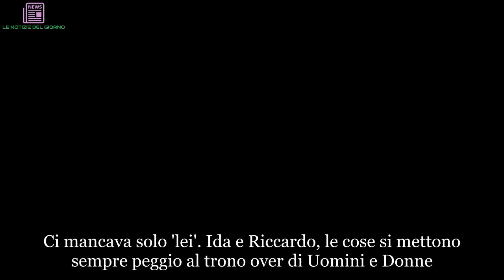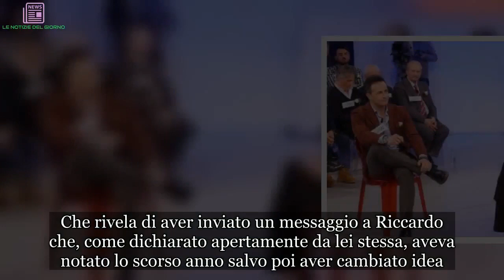“Ho contattato Riccardo”. Uomini e Donne, apriti cielo! E Ida non la prende bene… | ULTIMI ARTICOLI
Ci mancava solo 'lei'. Ida e Riccardo, le cose si mettono sempre peggio al trono over di Uomini e Donne. In realtà tra loro sarebbe finita, ma Maria De Filippi ha rivoluto entrambi nei rispettivi parterre e così è stato. La Platano e Guarnieri sono tornati indietro nel tempo, a ricoprire cioè i ruoli di mesi e mesi fa, quando li abbiamo conosciuti per la prima volta: lei dama, lui cavaliere. Ma come abbiamo visto nella puntata andata in onda lunedì 17 settembre, c'è anche un'altra new entry. È Barbara De Santi, che dopo tre anni è tornata in studio. Il suo ritorno è sicuramente stato apprezzato dal pubblico di Canale 5, che l’ha sempre sostenuta ai tempi in cui era protagonista della trasmissione. E ora, a sorpresa, Barbara si ritrova seduta tra le altre dame del trono over. Ovviamente si è già distinta, riuscendo a a scatenare l’ira di Gemma Galgani non appena fatto il suo ingresso in studio, ma non solo. La De Santi è già pronta a 'sconvolgere' anche la coppia-ex coppia formata da Riccardo e Ida.
Se nella puntata andata in onda lunedì abbiamo già visto Barbara manifestare interesse per Riccardo, in quella di martedì 18 la situazione si farà ancora più complicata. Partiamo dal principio. Dopo la lunga discussione tra Gemma e Barbara, si (ri)comincia con l'ennesima lite in studio tra i due ex Temptation Island. Non smettono di discutere Ida e Riccardo e, dopo aver tirato ancora in ballo Stefanì, la single che lui ha conosciuto nel villaggio di Temptation, ue non hanno mai smesso di discutere.
Questa volta, oltre a tornare a parlare della tentatrice Stefani, si intromette anche la De Santi. Che rivela di aver inviato un messaggio a Riccardo che, come dichiarato apertamente da lei stessa, aveva notato lo scorso anno salvo poi aver cambiato idea. Ha quindi cambiato di nuovo opinione? Barbara rivela di avergli scritto, ma anche di non aver mai ricevuto una risposta. La Platano, però, non le crede, anche perché racconta che il suo uomo le ha aveva detto di averle risposto.
Prosegue senza sosta il botta e risposta tra Ida e Riccardo, che sembrano proprio non riuscire a trovare pace. Fino a quando lei, esausta, si infuria al punto da sentire l'esigenza di lasciare lo studio. Riccardo la segue e la discussione prosegue lì, dietro le quinte. Insomma, il ritorno di Barbara De Santi sembra promettere scintille e non solo con Gemma Galgani che, lo ricordiamo, è anche molto amica di Ida.